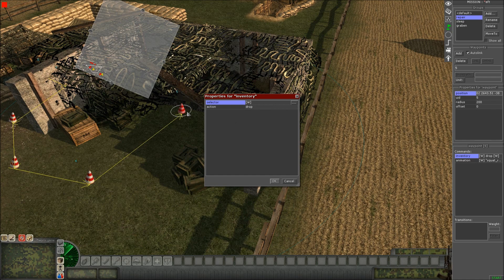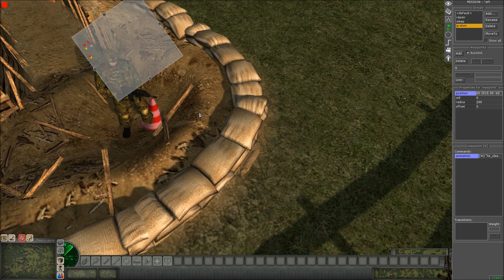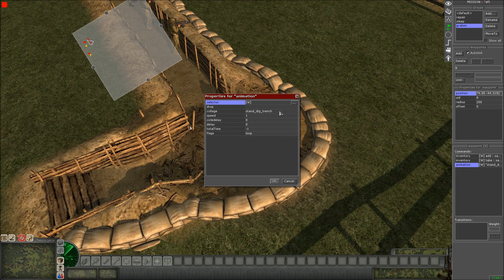Men of WarAssault Squad Tutorial repair,sleep,dig trench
WICHTIG BITTE LESEN!. Der einzige nachteil bei den soldaten sit das wen die angegriffen werden sich nicht wehren also nicht zurück schießen im nächsten video zeig ich euch wie ihr es einstellen könnt das die auch zurück schießen wen die angegriffen werden.